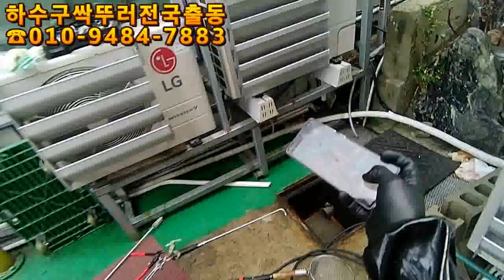나의 현장이 곧 광고~~^^